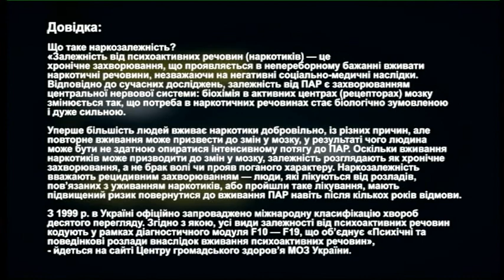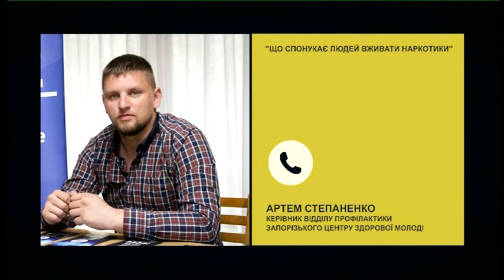Зберігання та збут наркотиків | РадіоДень «Між нами» | 22.12.2020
За поточний місяць роботи запорізькі патрульні виявили 30 громадян, котрі зберігали при собі наркотичні речовини. В усіх випадках на місце події поліцейські викликали слідчо-оперативні групи відповідних відділків поліції, - йдеться на сайті Управління патрульної поліції в Запорізькій області.
Яка відповідальність передбачена за зберігання та збут наркотиків?
Що потрібно робити, аби блокувати механізм розповсюдження наркотиків?
Про це та інше – з гостем телерадіопроєкту «Між нами» Володимиром Віхляєвим, головою Комітету з юридичної освітньої політики Асоціації адвокатів України.